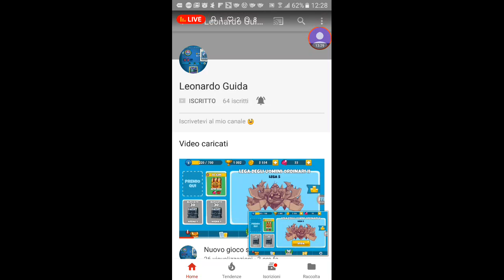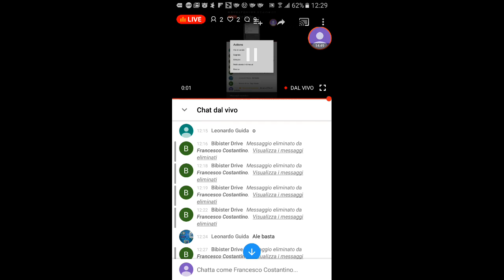Live di dream ligue soccer